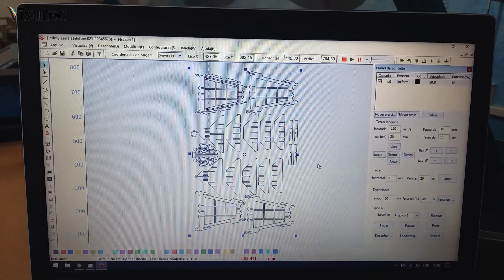Multivisi | Router VS1390 | Fazendo lampião em MDF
Veja no vídeo acima como fazer um lampião em MDF utilizando a Router Laser VS1390
A Router VS1390 possui um tubo com lente refrigerada a água, prolongando a vida útil do tubo, diminuindo o risco de superaquecimento e possibilitando o trabalho de forma contínua sem perder a eficiência de corte/gravação.